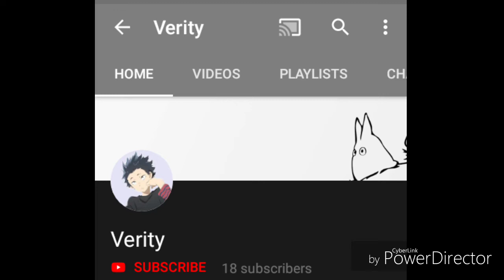Shout out #10 Verity